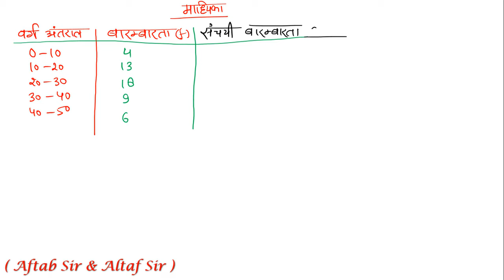वर्ग अंतराल से माध्यिका || MEDIAN FORMULA || Class 10 math || माध्यिका कैसे निकाले | BOARD EXAM 2023